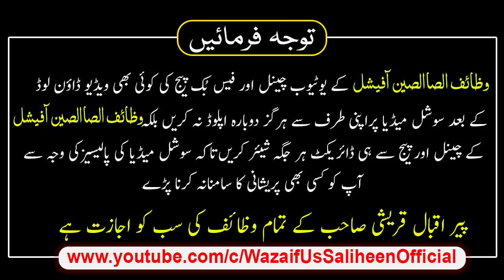Ism e Azam Kya Hai Har Dua Foran Qabool Karwane Ka Wazifa Peer Iqbal Qureshi | Wazaif Us Saliheen